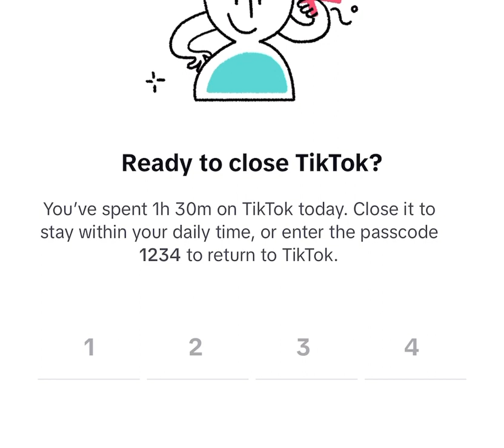सुरेश लामा लगयत Al_resh family ले भुकम्प पिडित लाइ Donation गर्ने बारेमा छलफल ।suresh lama team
नमस्कार साथीहरू , यस् Channel मा तपाईलाई  स्वागत छ। यस्  Channel बाट हजुरहरुले Tiktok का Video हरुको साथमा अन्य मनोरञ्जनात्मक Video हेरेर आनन्द लिन सक्नु हुनेछ ।

TAGS...
suresh lama on tik tok live
suresh lama tik tok live videos
suresh lama tiktok live
suresh lama and naina tiktok live
aleeya shoaib
suresh lama live today
suresh lama tiktok live video
aleeya aleey tiktok
aleeya aleey youtube channel
aleeya live
suresh dr aleeya
suresh lama tiktok
suresh lama video
live suresh lama